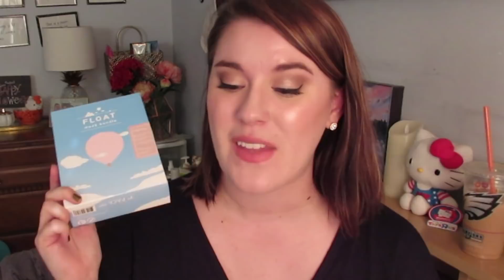LONG OVERDUE MAKEUP DECLUTTER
PRODUCTS I’M DECLUTTERING:
Anastasia Master Palette by Mario
Package Float Everyday Bouncy Sheet Masks ~

Get 1,000 points FREE when you sign up with my